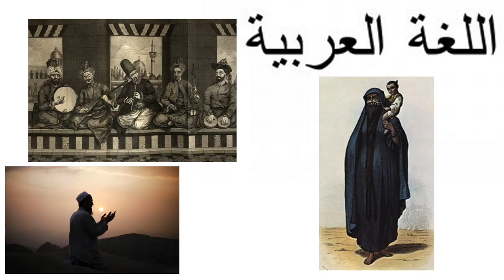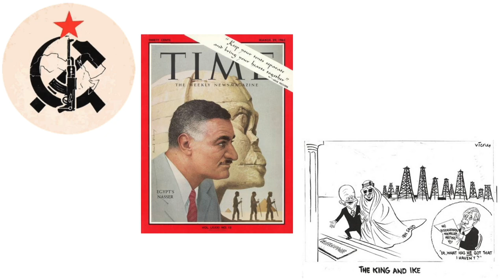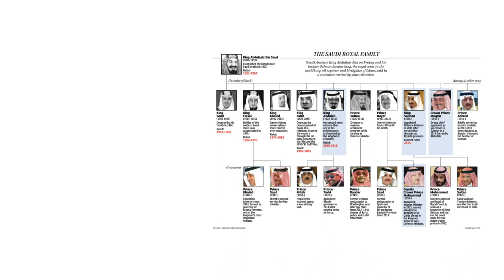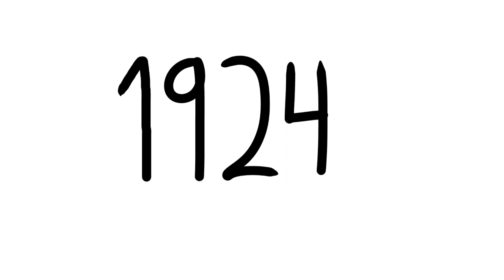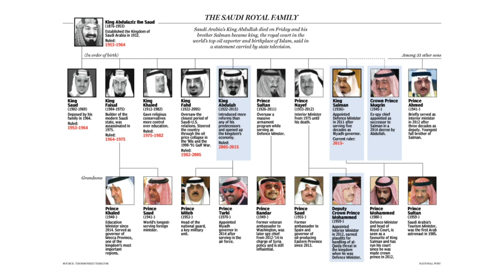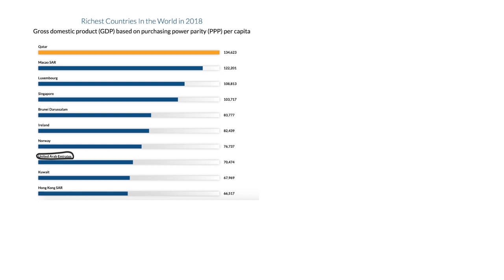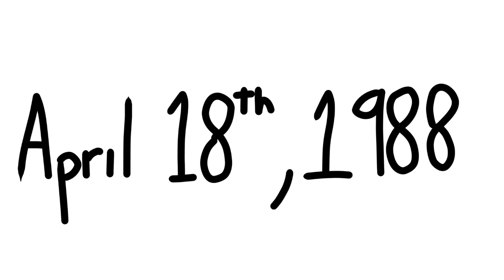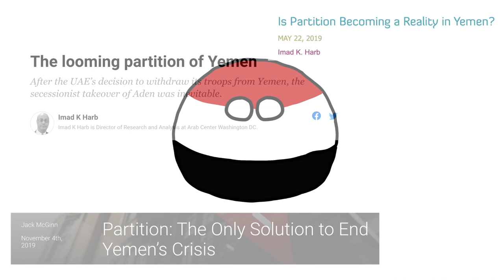The Middle East, Borders, and Arab Union - Part One: Greatest Hits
Sources:

Kelly, J. B. “The British Position in the Persian Gulf.” The World Today, vol. 20, no. 6, 1964, pp. 238–249. JSTOR, Accessed 23 Dec. 2020.

Anthony, John Duke. “The Union of Arab Amirates.” Middle East Journal, vol. 26, no. 3, 1972, pp. 271–287. JSTOR, Accessed 23 Dec. 2020.

Qureshi, Khalida. “THE UNITED ARAB EMIRATES.” Pakistan Horizon, vol. 26, no. 4, 1973, pp. 3–27. JSTOR, Accessed 23 Dec. 2020.

Kohn, Hans. “The Unification of Arabia.” Foreign Affairs, vol. 13, no. 1, 1934, pp. 91–103. JSTOR, Accessed 23 Dec. 2020.

Burrowes, Robert D. “THE YEMEN ARAB REPUBLIC'S LEGACY AND YEMENI UNIFICATION.” Arab Studies Quarterly, vol. 14, no. 4, 1992, pp. 41–68. JSTOR, Accessed 23 Dec. 2020.

Dunbar, Charles. “The Unification of Yemen: Process, Politics, and Prospects.” Middle East Journal, vol. 46, no. 3, 1992, pp. 456–476. JSTOR, Accessed 23 Dec. 2020.